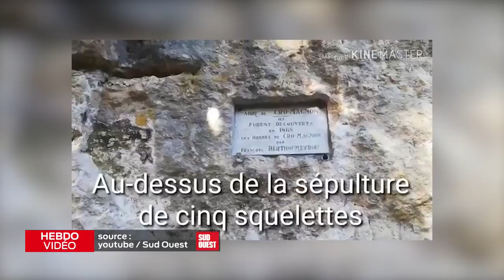Hebdo vidéo Vendredi 29 Novembre